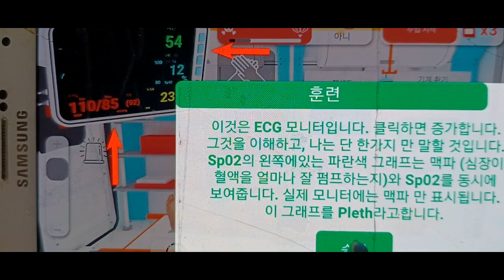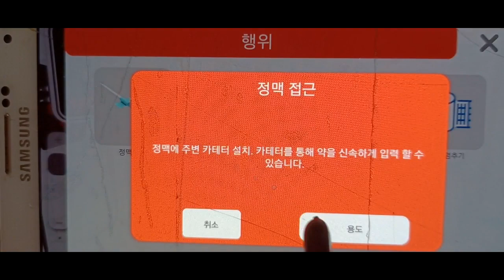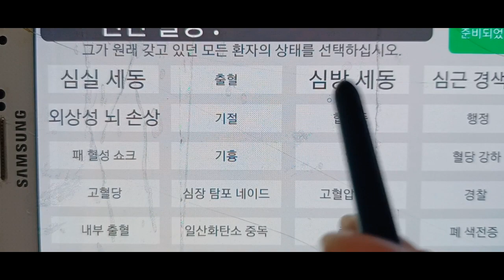2023 모바일게임 Reanimationinc 2023 Mobile Game Reanimationinc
안녕하세요골드님&시청자팬분반갑습니다미시카에요저의채널에방문해주셔서고맙습니다이번영상은바로2023모바일게임모바일게임Reanimationinc입니다이번게임은조금이색적인시뮬레이션게임이에요바로구급차안에서하는응급처치시뮬레이션게임이에요플레이할때마다느끼는것지만진짜까다로울때가있어서하기어려울때도있어요그래도나름열심히천천히하나씩하다보면어느새끝나더라고요비록시뮬레이션게임이지만실제랑거의비슷할것같은느낌이드는것같더라고요조금이나마의학에대해알수도있고응급처치에대해서도알수있으니나름재미있는게임인것같아요이번게임도무사히플레이했네요저의영상을보시고조금이나마힘이되시길바래요그럼편하고재밌게시청해주세요고맙습니다저의영상이재미있으셨다면구독&좋아요&알림설정을하셔서새로운비디오를시청하세요저의또다른채널인카카오TV Misika(미시카ASMR)채널도많이방문해주시고시청해주세요저의랜선아빠이신한국아빠피터님을소개할께요현재이분은DadASMR(아빠ASMR)과다양한분야를하고계세요ASMR이란백색소음으로자율감각쾌락반응으로뇌를편안하게해주고심리적으로안정을주는소리에요예를들어물소리&바람소리가대표적이에요유튜브PETER아저씨의옥탑방ASMR을검색하셔서영상을보시고재미있으시다면구독을눌러주시고알림설정도해주세요감사합니다네이버TV방송인문정호
Hello, Gold and viewers. Nice to meet you.It's Missica. Thank you for visiting my channel.This video is 2023 mobile game, Reanimationinc.This game is a unique simulation game.It's a first aid simulation game in an ambulance.I feel this every time I play, but sometimes it's hard to do because it's really tricky.But if you work hard and do it slowly, it's over already.Even though it's a simulation game, I think it's going to be similar to the real thing.I think it's a fun game because I can learn a little bit about medicine and first aid.We played this game well.I hope you can cheer me up after watching my video.Then please enjoy the show comfortably.Thank you. If you enjoyed my video, please subscribe and like.& set notification settings to watch new videoPlease visit and watch my other channel, Kakao TV Misika (Misika ASMR).Let me introduce my online father, Korean father Peter.This person is currently working in various fields with Dad ASMR.ASMR is a sound that makes the brain comfortable and psychologically stable through an autonomous sensory pleasure reaction with white noise.For example, the sound of water and wind is typical.Please search YouTube PETER's rooftop room ASMR, watch the video, and if it's fun, please subscribe and set notification settings.Thank you, NAVER TV broadcaster Moon Jung-ho On TikTok, Peter ASMR. Please show a lot of support and follow Peter Radio.